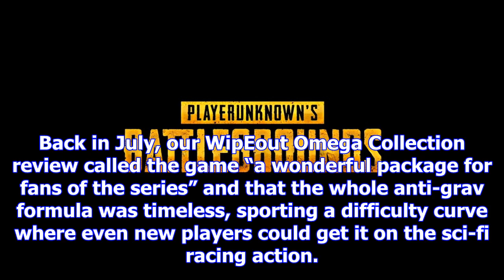Psx2017 - wipeout omega collection goes vr in upcoming update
We hope you still have your copy of WipEout Omega Collection laying around because the racer is abou...